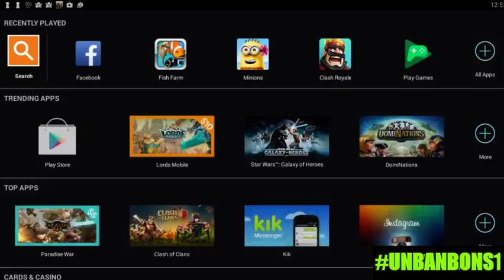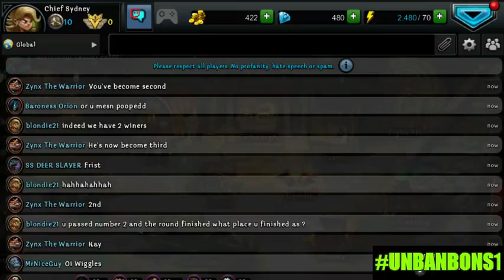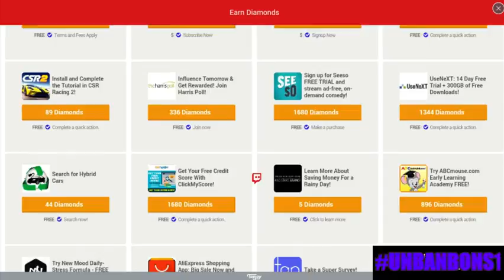aBOUT aN hOUR oF dRAGONsOUL